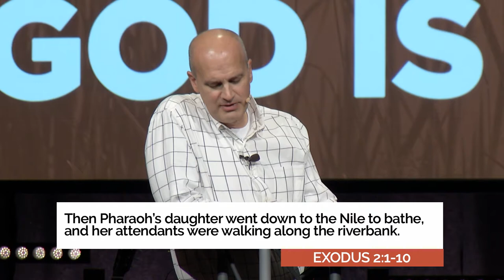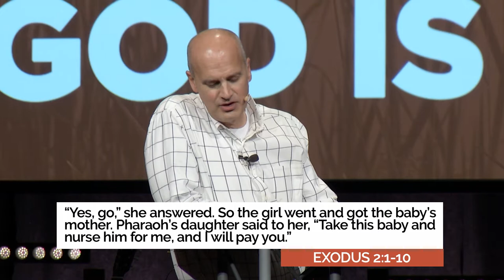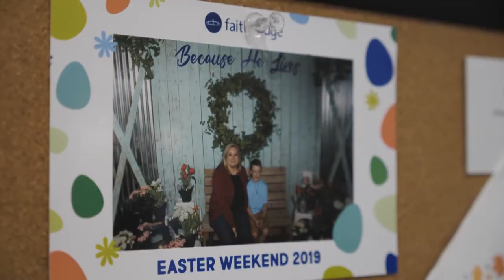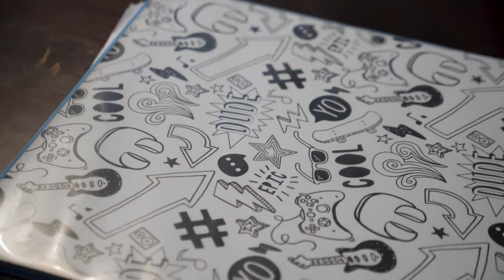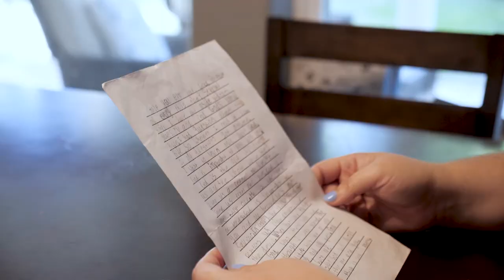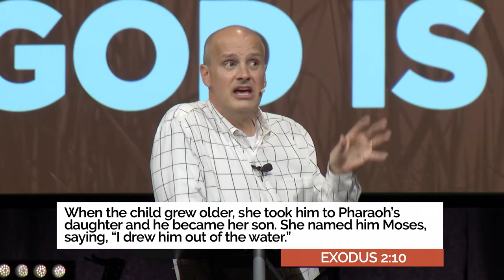The Art of Letting Go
What are you clutching on to more than Jesus — your child, an aging or sick parent, your job, your finances, your marriage? On Back-to-School Sunday, Founding Pastor Ken Werlein uses Moses and his parents to give an example of how you can come to know God's love, salvation, and peace.